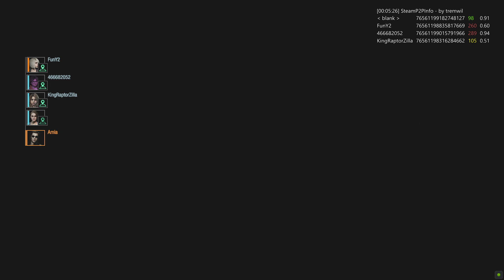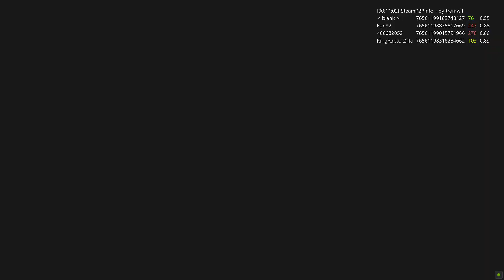Resident Evil Resistance three of them are lost